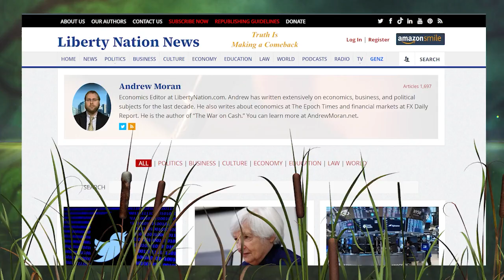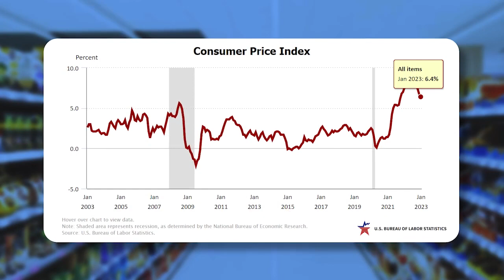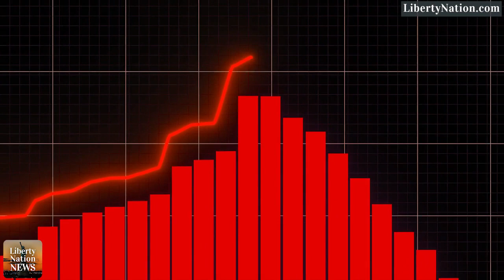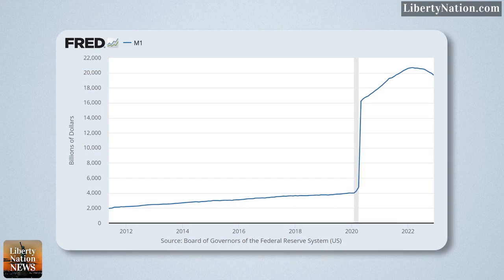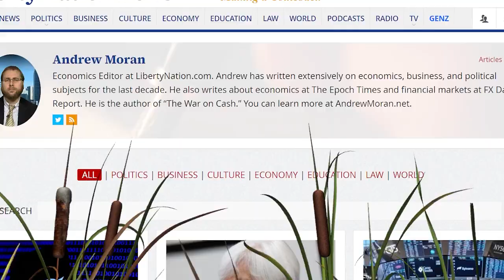One Year Later: Is It Still Putin's Price Hike? – Swamponomics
When inflation soared all the way to as high as 9.1% last summer, President Joe Biden, Democrats, and allies in the mainstream media blamed it all on "Putin's price hike," a message that would be repeated countless times. But one year later and the numbers instead suggest that it is Washington's price hike.

Visit Liberty Nation and read articles related to this topic